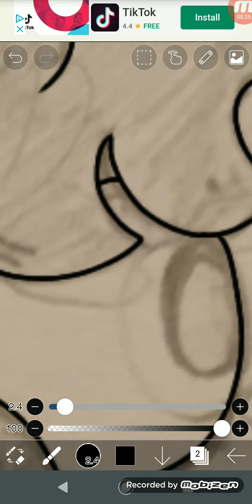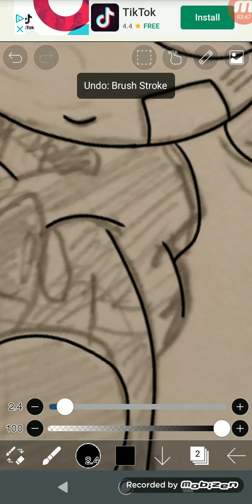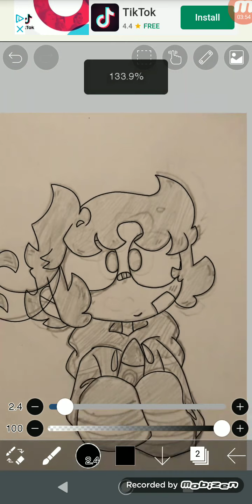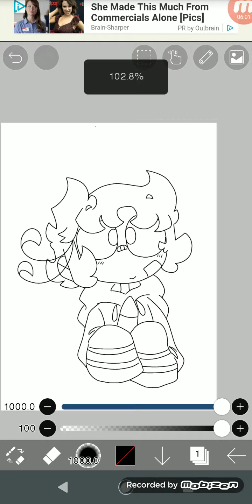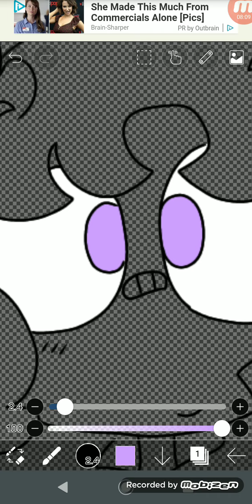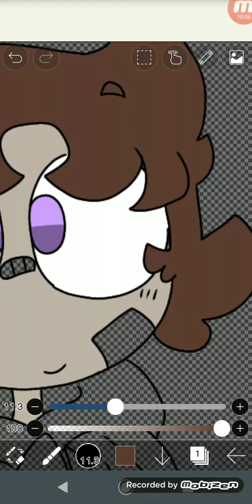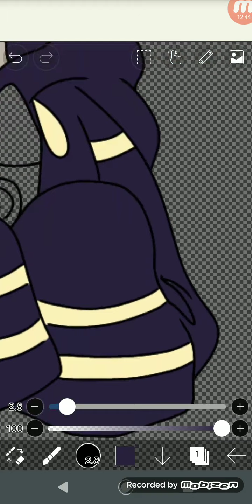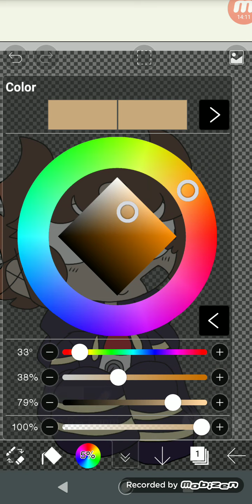My problem with Ronniecoln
It's my opinion bro
Sorry if I sound off or different. My voice change a lot XD
Also sorry for the abruptly ending. I run out of recording time!